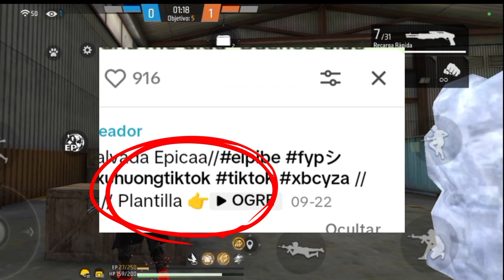ME ROBARON DESCARADAMENTE EN TIKTOK 🤬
Perdonen la tardanza viejones, jaja
Estoy trabajando en otro video y en el especial de halloween, y si no lo termino pues atrasado xd.

Guión :

Como todos saben en este canal tenemos una cuenta de TikTok, por cierto ve a seguirme por fa, bueno como decía en ningún lado de Internet te salvas de los plagios, o descaradamente te roban videos y no te dan créditos, bueno esto mismo me ocurrió ami en tiktok, pero con videos que hice yo, literalmente las plantillas qué utilizo en mis videos no son mías son de otros creadores de contenido, pero como pueden ver les doy créditos a los creadores de las plantillas.

Pero es aquí donde entra este usuario, y el 27 de agosto público un video, con mi audio robándome descaradamente mi video sin poner créditos de que yo era el creador del video.

Saben que ala miércoles, esto es solo contenido para entretener no le estoy tirando odio ala persona, solo me gusta hacerla de emoción, así que no se crean que estoy enojado por que me roba, de hecho me enorgullece porque mi contenido se está viendo en otras cuentas de TikTok como esta, pero bueno sigamos.

Lo publico se hico un poco viral, y lo otro fue historia.

Pero hablemos de otro plagio con otro video igual mio, uno igual que el otro pero, lo publicaron en el audio del otro video, lo publico el 4 de septiembre de este año, igual lo plagio y no dio créditos ni nada de eso, pero yo en vez de enojarme me rio y me da inspiración XD, pero al contrario del otro este solo tuvo 31 visitas.

Pero ya en verdad este video es confines de entretenimiento, y no de tirar odio a otra gente, simplemente por las risas jajaja.